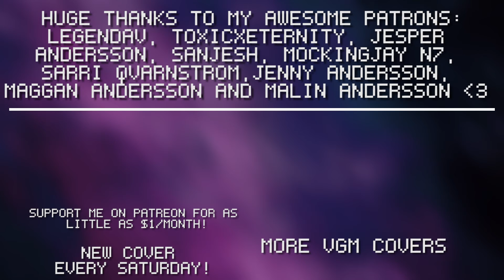Tin Tower (Pokémon Gold/Silver/Crystal) - Metal Cover || Billy Qvarnström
Heyo!

Here's one that I started arranging quite a long time ago - really glad to have it finished. This also doubles as my entry for RichaadEB's cover contest (link below) - I've seen some amazing entries already so I'm not sure if I stand a chance, but either way contests are always super fun.

Btw, did you catch the three layer polymetric passage in there? - It's in 4/4:7/4:6/4 - real proud of that one~

Composed by: Junichi Masuda, Go Ichinose, Morikazu Aoki

Guitar: Woodo Alder 8 string Deluxe
Bass Guitar: Woodo B6
Keyboard: Yamaha YPT-400
Drum kit: Tama Imperialstar
14"x05" snare
22"x18" kick /w Pearl P-122TW double pedal
12"x9 rack tom, 16"x14" floor tom (x2)
Cymbals (from left to right): Meinl HCS 14" hi-hats, Meinl HCS 8" splash, Paiste Alpha 17" metal crash, Paiste Alpha 16" rock crash, Meinl Classics 8" high bell, Meinl Byzance 18" medium thin crash, Meinl Byzance 10" splash, Sabian XS20 20" medium ride, Stagg 18" china + Meinl HCS 14" crash (stacked), Wuhan 16" china

Interface: Line6 GX
Software: Reaper, Drumagog, Line6 Pod Farm, Addictive drums 2